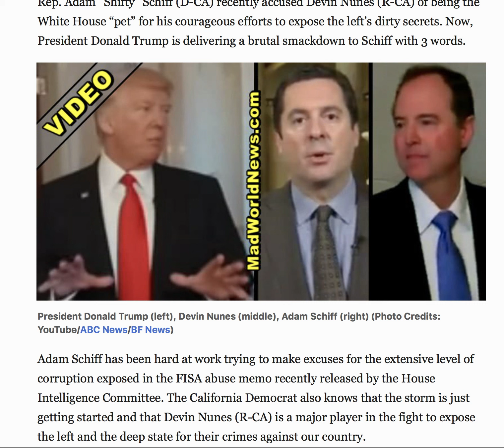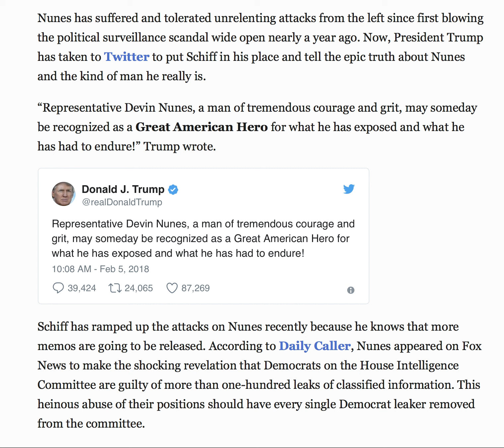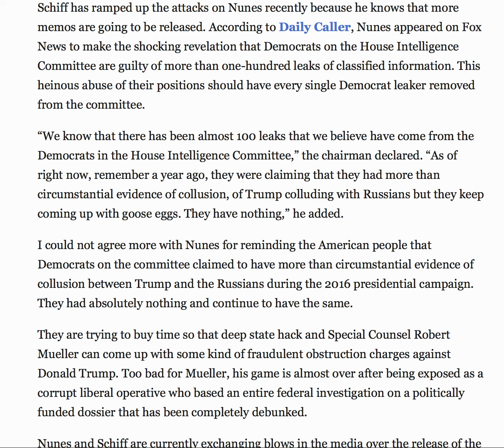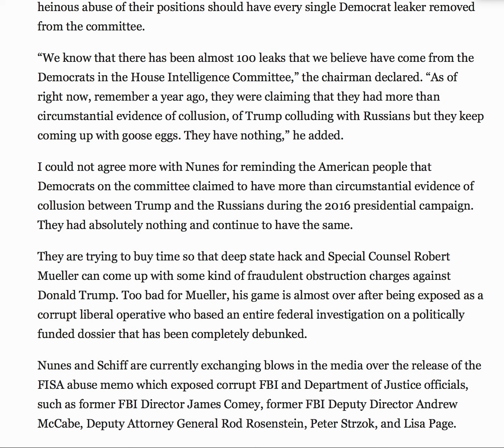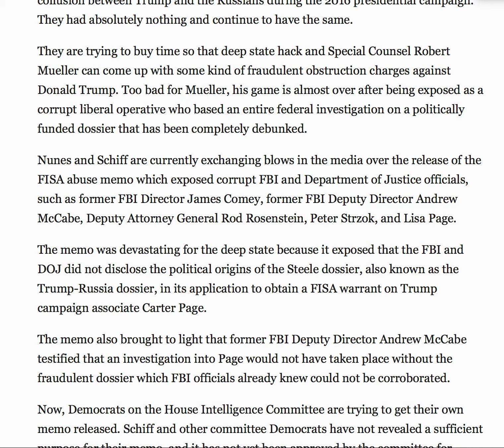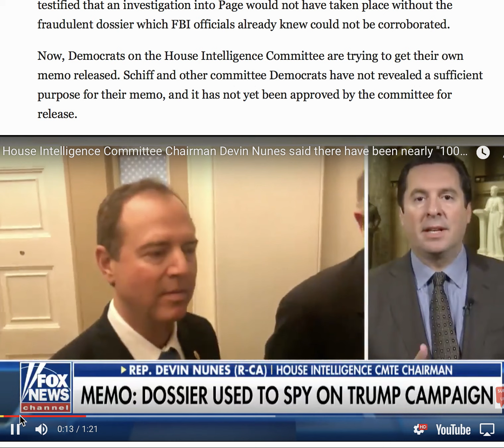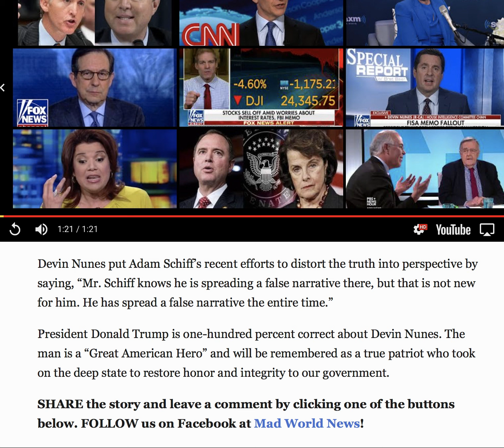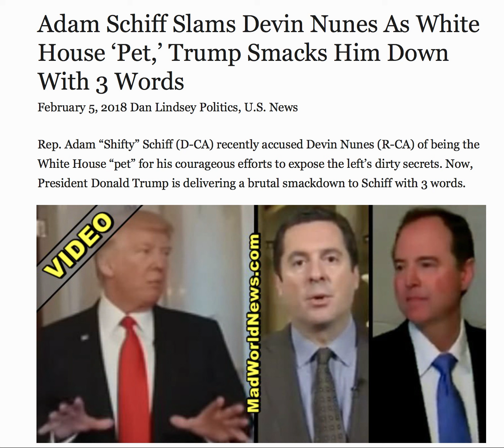ADAM SCHIFF SLAMS DEVIN NUNES AS WHITE HOUSE "PET" TRUMP SMACKS HIM DOWN WITH 3 WORDS!